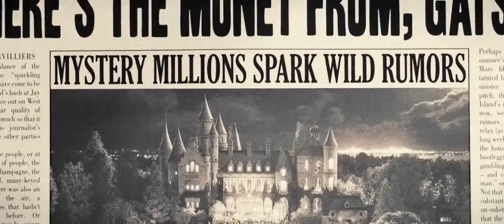The Rise of Gatsby